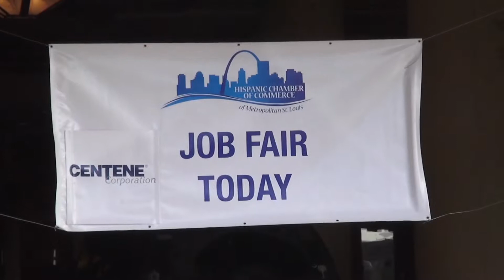Feria de Trabajo Camara de Comercio Hispana de St. Louis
El Hispanic Chamber of Commerce de St. Louis celebró una feria de trabajo el pasado miércoles, 25 de Febrero en el Hotel Central de St. Louis.